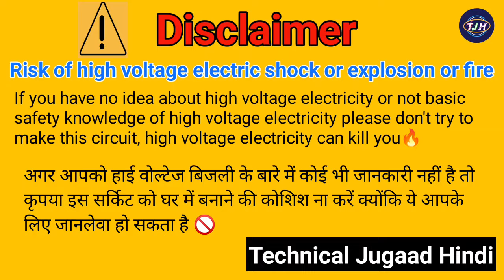Earbuds On नहीं हो रहा है कैसे ठीक करे || kharab earbuds ko thik kaise kare || earbuds not charging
Tripod :-
Mobile Holder :-
My Mobile :-